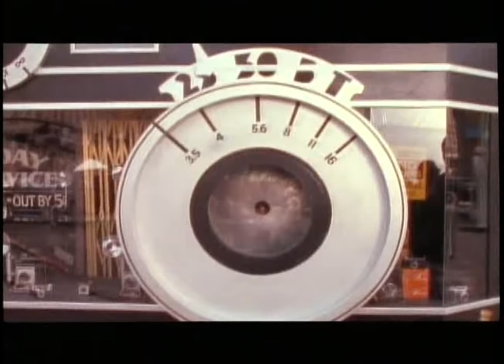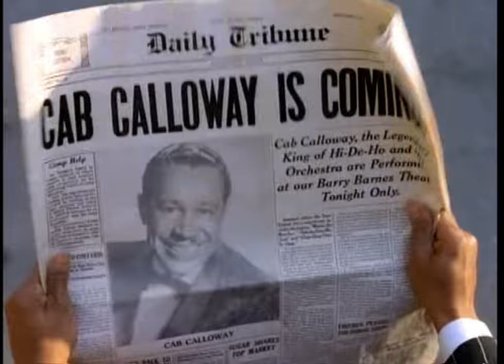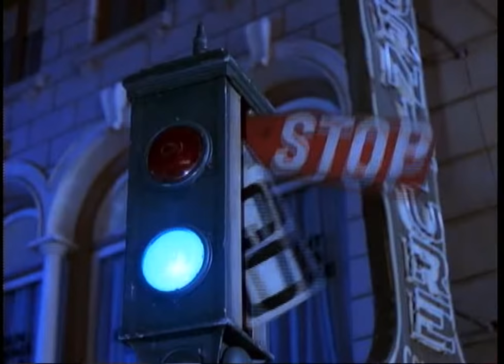Janet Jackson - Alright (feat. Heavy D)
Music video by Janet Jackson performing Alright. (C) 1990 A&M Records